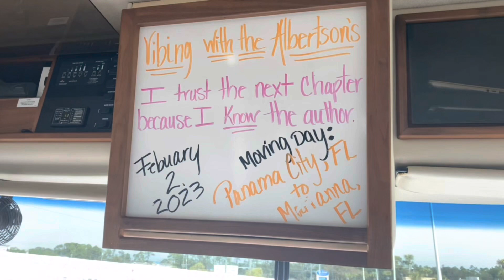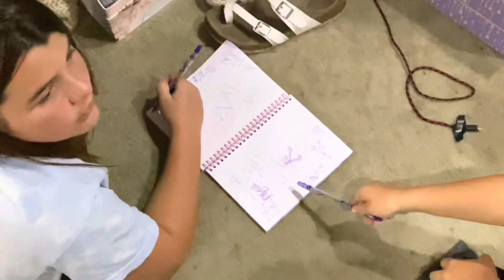…Travel day… Lazy day…